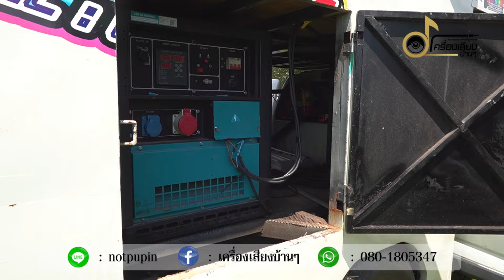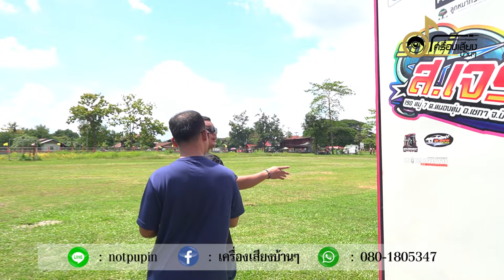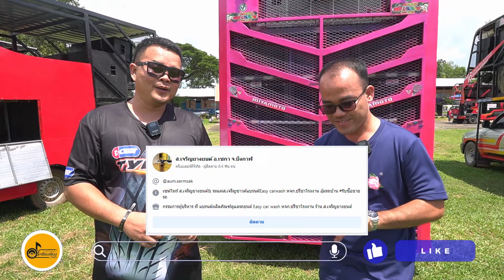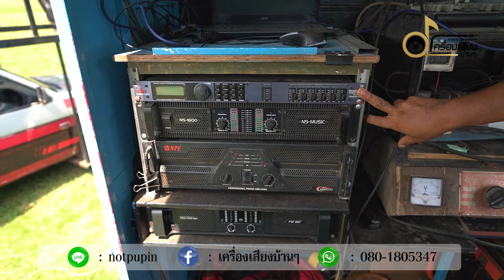“บุกงานรถแห่! รีวิวเครื่องเสียงแรงทะลุโลก 20 คันในหนึ่งเดียว”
4.เบอร์โทรศัพท์ : 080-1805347